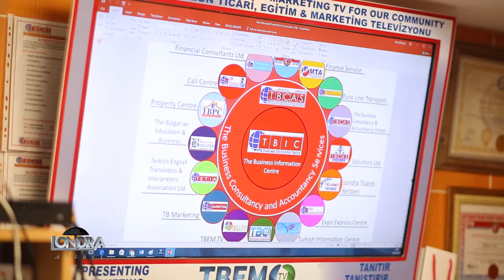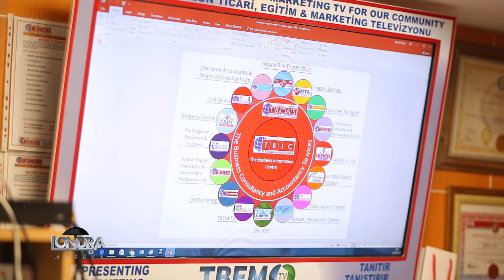LONDRA AKTUEL 9 Murat Zengin